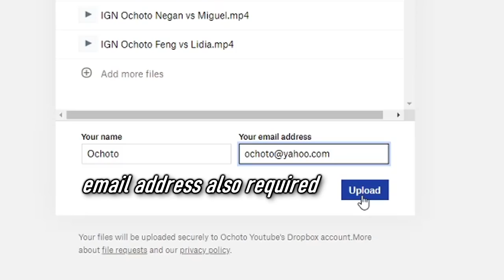TEKKEN FAILS OF THE WEEK EPISODE #71 | OchotoTV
BEFORE YOU SUBMIT YOUR CLIP/S:
-make sure the resolution is 360p or higher.
-preferably in mp4 format (some file format is not supported by my video editing software)
-limit submitted clips to two per week.
-please avoid clips of Ghost Battle gameplay.

HOW TO:
-send your clips via dropbox.
-go to:
For Plays of The Week

-upload your video file
-put your IGN (In Game Name) as your First Name *last name not required or you can just put your IGN as a file name for your clip.
-if a Twitch Streamer, put your name followed by your Twitch URL

NOTE:
-it may take some time for the clips to be reviewed
-please understand that not all submissions can make it but you are still welcome to send in new ones.
-submitted clips can also be included in other video compilations

Clips submitted by:
7!!
Diego Stuardo
Manoj Tmk
Oukami PL
peligno9
Junghyunwoo
Ronnie Traba
Quique
Vanking
TGCSUNCHIPS
scaryvisual
jrad462
柳生时雨
Grey3
Hades
jrad462
papi chulote
AHatinTime GodGame
Solidude
Sobel Lucius
Ceemions
LarsJunFan
BH10 Elwakai
Aaron McClarence